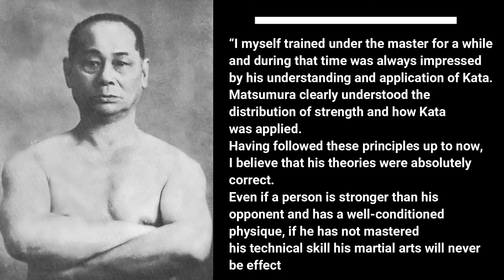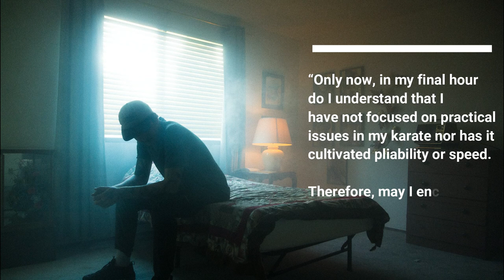What Makes TRAINING More Valuable For EXCELLENT KARATE? Tips From Motobu Choki Karate Style!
Let's see what Motobu Choki had to say about training. We'll tell the story of two of his most important teachers: Bushi Matsumura and Itosu Anko!

That way you can stay up-to-date with all the channel has to offer!